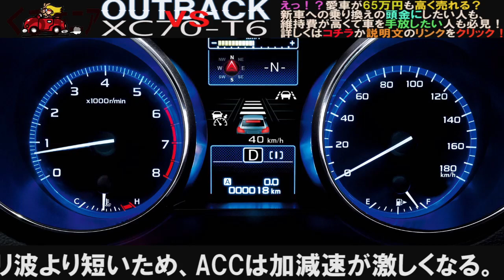ボルボXC70とスバルレガシーアウトバックが信号で並んだ時の気持ち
新車に乗り換えたい、維持費がかかるから車を手放したい人は必見！
絶対に損しないために…日本で一番高く愛車を売る方法！

この動画チャンネルでは、おもに日本国内で販売されている
全自動車メーカーの新車から旧車まで様々な車種について

一般の車大好きユーザー様方がネットに投稿された
好評、酷評、口コミレビューの中から

○参考になり評判の良かったレビュー
●逆にアンチに受け入れられた辛口レビュー
を中心に厳選してご紹介しています。

それぞれの車種における
エクステリア
インテリア
燃費性能
走行性能

その他
車購入に関するウラ技情報や
耳よりな情報なども

動画、画像、音声、文字スクロールで
わかりやすくお届けいたします。

車好きのあなた

近々車を購入する予定のあなたにとって
知りたい情報をどんどんアップしていきます。